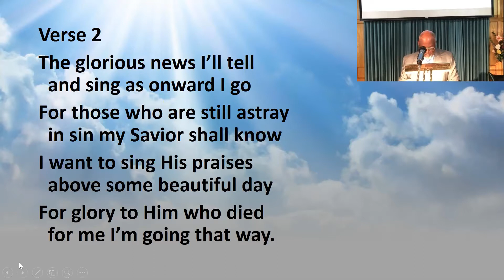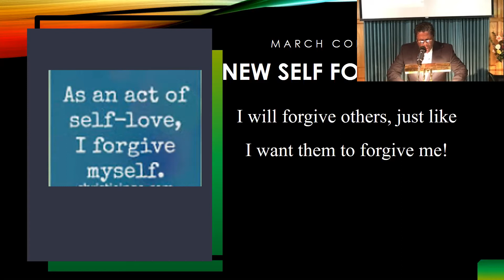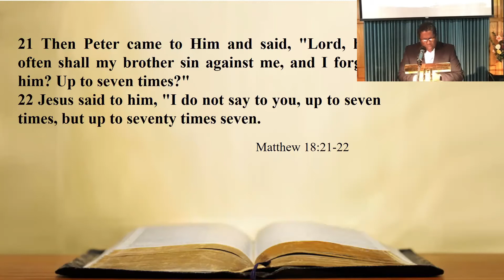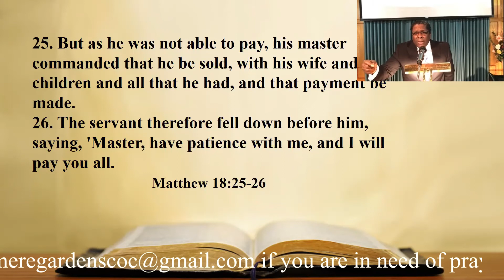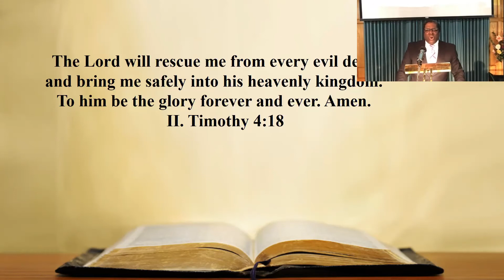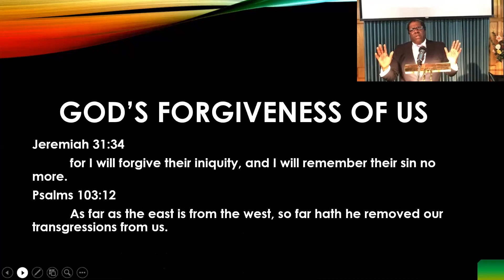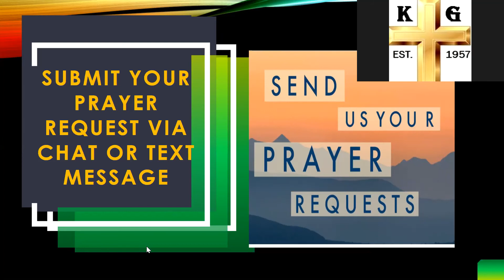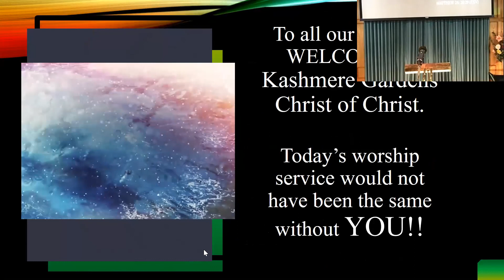"Lord Show Us The Way” - Matthew 18:21-22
Thank you for viewing our worship service at the Kashmere Gardens Church of Christ in Houston, TX. Today's service will enrich your daily walk with Christ. When you are in the Houston area, please join us in-person worship services as we are "Growing in the Gardens".